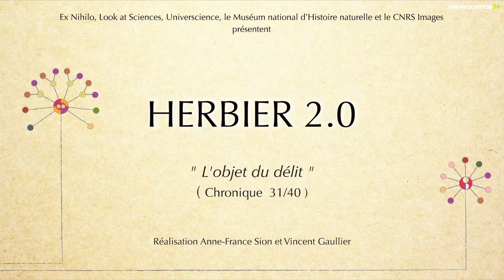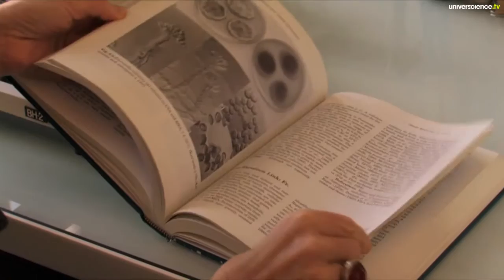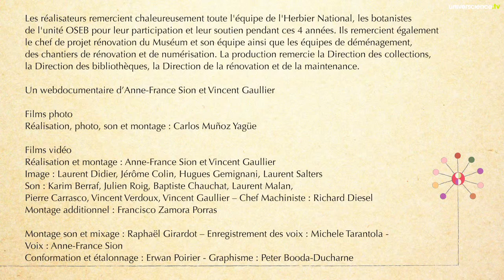Herbier #31 : L'objet du délit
Quand Joëlle Dupont, l’une des deux dernières spécialistes des champignons microscopiques au Muséum national d'histoire naturelle, ne travaille pas sur la phylogénie de ces espèces, elle identifie des moisissures pour le compte de l’industrie agroalimentaire.
Un épisode de la série Herbier 2.0, chroniques à retrouver ici chaque semaine.